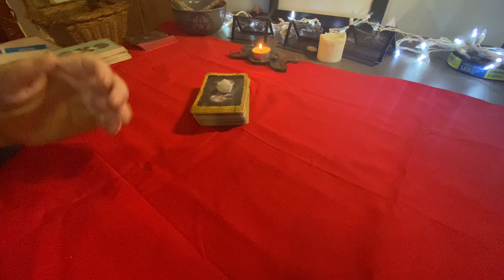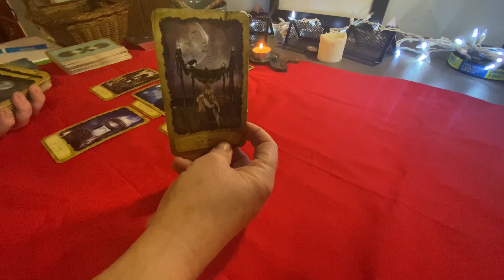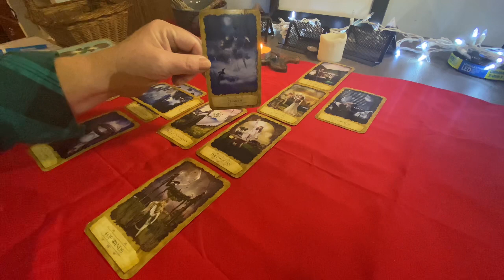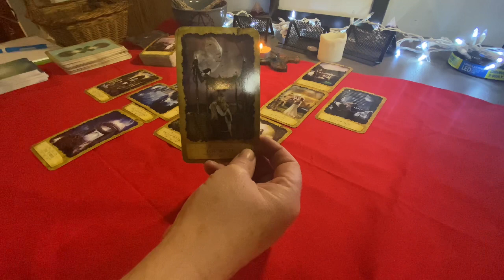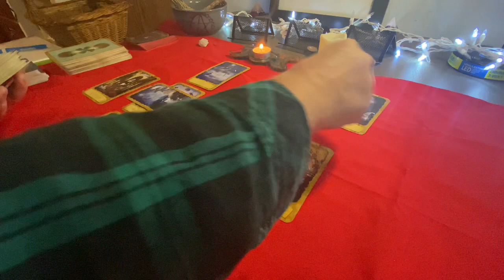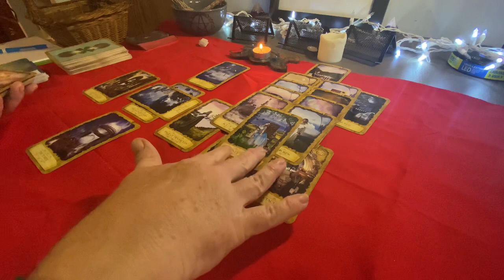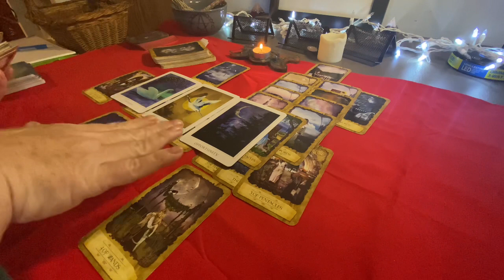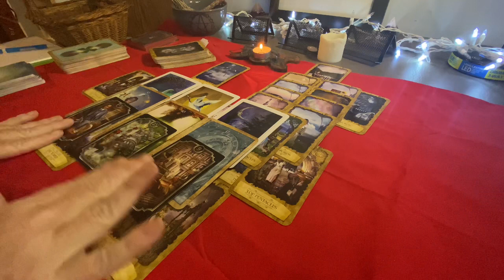TAURUS TAROT READING ♉️ NOVEMBER 2021. “How do I get out of this?”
This is the November 2021 tarot reading for Taurus